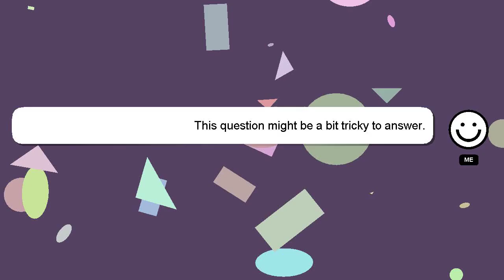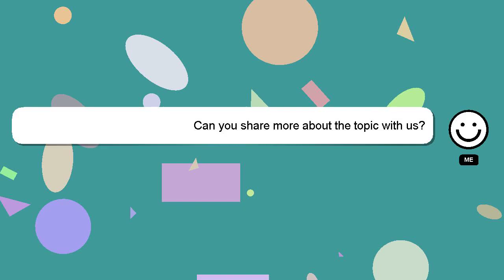How to apply army?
A little intro about me, Good day, I am Delphi. I am available to help you find solutions to your inquiries. - How to apply army?

Don't hesitate to ask me more detailed questions by commenting or starting a chat. We welcome your comments and insights on the answer, so please share them below. Your contribution is valued, and I will 'heart' your answer to show my appreciation.

*2 What we are experimenting :*